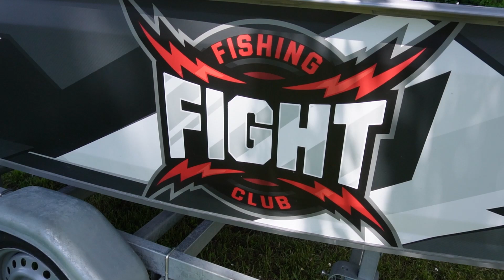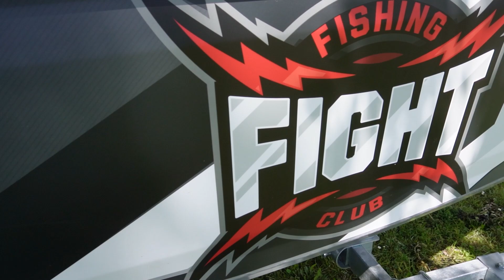[FISHING CLUB - FC FIGHT 🎣 🥊]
En tant que partenaire officiel du fishingclub Lowrance team France a pu assister à la journée de pré qualif ouverte au grand public.
Cette compétition s’est déroulée sur le lac du Grand large à Lyon.
En avant première, voici des images de cet événement lors duquel le meilleur amateur a remporté son ticket pour le FC Fight.